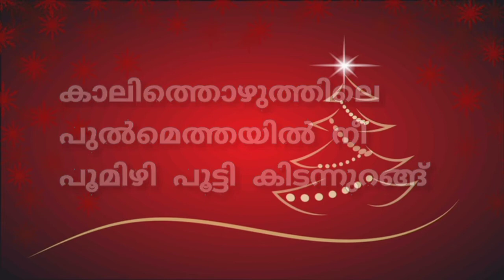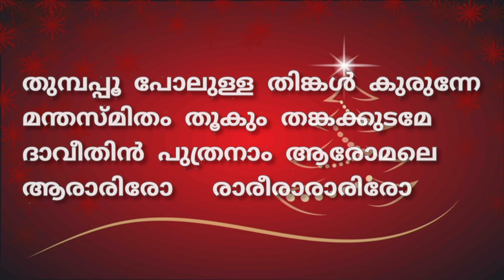Thumbapoo polulla thinkalkurunne Karaoke Christian Devotional Song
Old Christian Devotional Karaoke, Keyboard Programming :Aneesh Adumancadu
rchestration :Aneesh Adumancadu